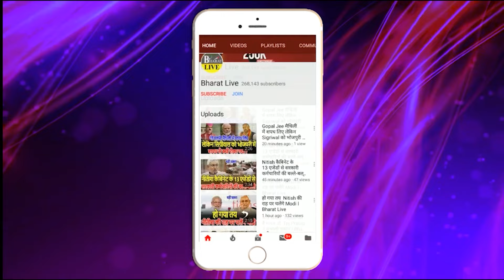महाभारत 2024 जानिये किस किस सीट पर नीतीश को लगेगा झटका, लालू का जिन्न निकलेगा!